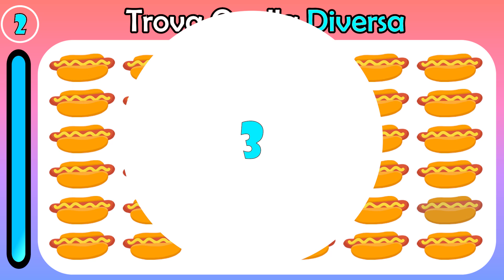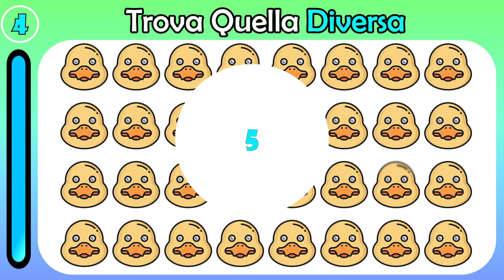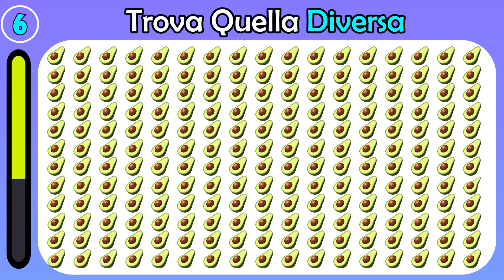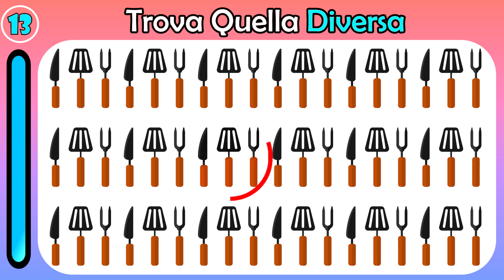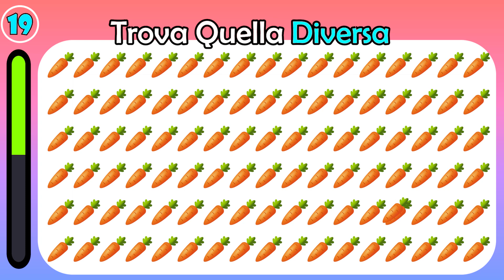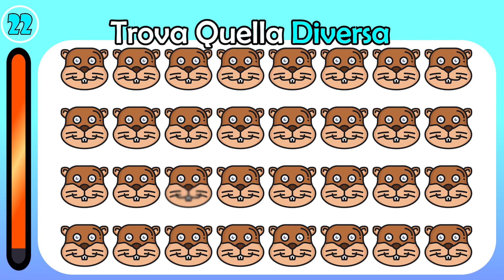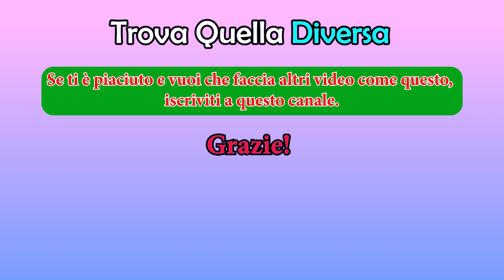Trova Quella Diversa | GIOCO #67 | Emoticon Puzzle Quiz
Gioca a questo gioco ora.
Controlla quanto sono belli i tuoi occhi. È una prova di percettività. Buona fortuna! Divertiti!

Test Con Emoji Per Controllare La Vista E Il Tempo Di Reazione

Solo il 5% di voi troverà tutte le emoji intruse

Ciao amici di angolo quiz, Sei un Genio? Trova L'Intruso In 13s.
Benvenuti in questo nuovo video dove dovrai mettere alla prova la tua vista. Hai 13 secondi di tempo a disposizione per rispondere a tutte  le domande.

Metti alla prova la tua attenzione. Tutti quanti amiamo le emoji, e ne usiamo tantissime quando scriviamo i messaggi. D’altronde, un’emoji vale più di mille parole. Stavolta non ti serviranno per dire quello che pensi, ma per mettere alla prova la tua attenzione: hai 13 secondi a domanda per trovare l’emoji intrusa. Se ti serve più tempo, metti in pausa il video in qualsiasi momento!

Se sei un genio trova l'intruso in 13s (cioè in 13 secondi) in tutte le prove di intelligenza, attenzione e vista per scoprire se hai un alto quoziente intellettivo. Test QI rapido e veloce per avere una mente brillante e un cervello sveglio, il 99% non le indovina tutte.

metti alla prova la tua attenzione,trova l’intruso,trova le emoji intruse,emoji,fan delle emoji,test fantastici,test rapidi,metti alla prova la tua reazione,indovinelli,enigmi,mettiti alla prova,quanto sei attento,